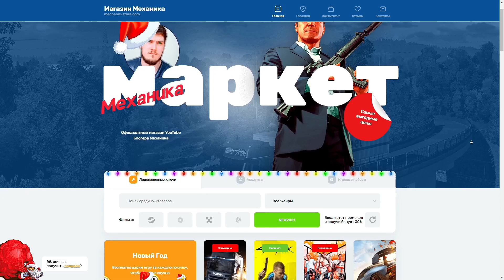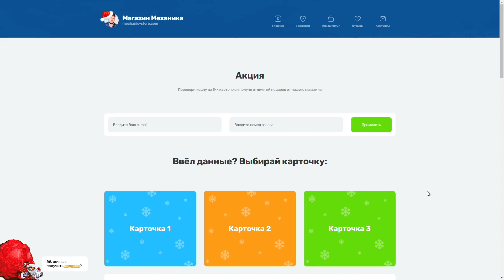НАШЕЛ РЖАВУЮ БМВ М5 - КУПИЛ ЗАБРОШЕННУЮ МАШИНУ БМВ м5 - РЕСТАВРАЦИЯ в FORZA HORIZON 4